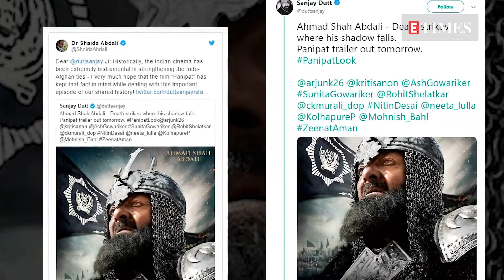Panipat: Afghan embassy writes to I&B Ministry regarding concerns over the portrayal of Abdali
Ashutosh Gowarikar's dream project 'Panipat' has been hitting the headlines from quite sometime now. The film has Arjun Kapoor essaying the role of Peshwa Sadashiv Rao Bhau and Bollywood's 'Khalnayak' Sanjay Dutt portraying the role of the Afghan ruler Ahmad Shah Abdali. Recently, the trailer of the film has been released on the internet and is garnering a lot of appreciation from the audience across the country. But, now the depiction of Ahmad Shah Abdali has become a cause of concern, with ex-Afghan ambassador to India Dr Shaida Abdali replying to Sanjay Dutt's tweet, 'hoping 'Panipat' has kept Indo-Afghan ties in mind.'